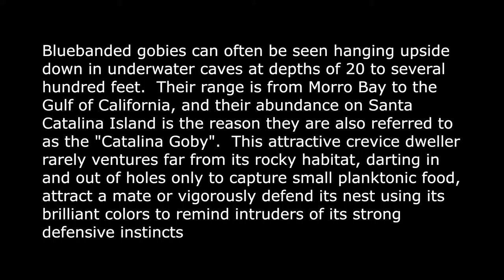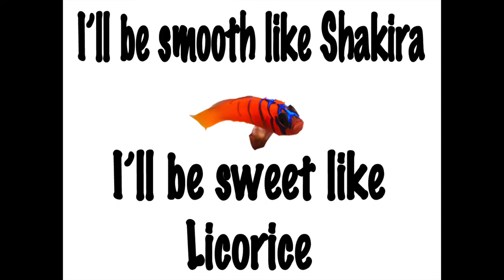Philly Mac Animal Raps - Blue Banded Goby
I know I did things right when even I stop and say "okay this is weird." I was bored and thinking to myself how more people should appreciate blue banded gobies and two hours later I had this. It takes a very specific person to appreciate this rap...and you're probably not that person.